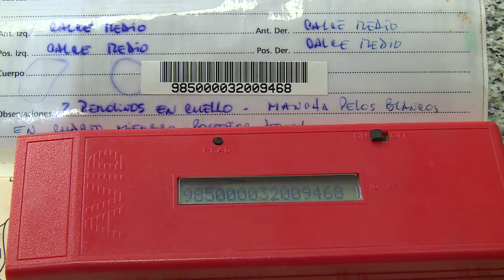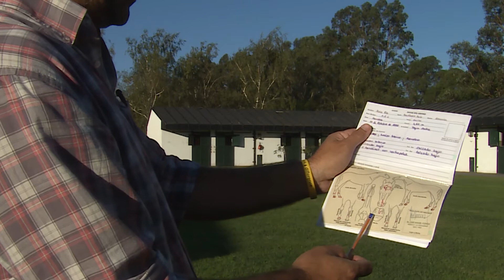Caballos argentinos para exportación: Los controles cuarentenarios del Senasa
El médico veterinario del Senasa, Jorge Grant, describió los controles que realiza el Organismo en los predios externos cuarentenarios de equinos, que tienen por objetivo verificar los requisitos sanitarios de los animales para habilitar su importación o exportación.

Los requisitos sanitarios, las condiciones de bioseguridad y de las instalaciones, dependen de las pruebas de enfermedades que exigen tanto el pais importador, como el exportador. Estos predios no deben haber tenido ningún caso o sintomatología de esas enfermedades durante el periodo que dura la cuarentena para poder exportar o importar equinos.